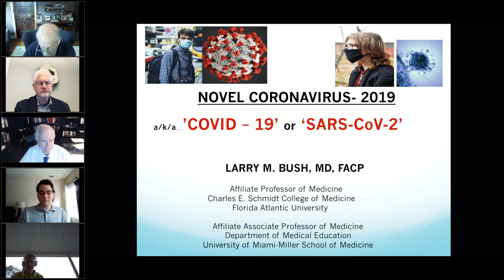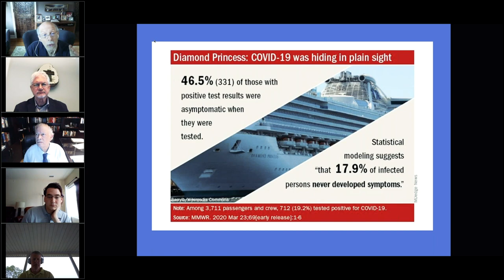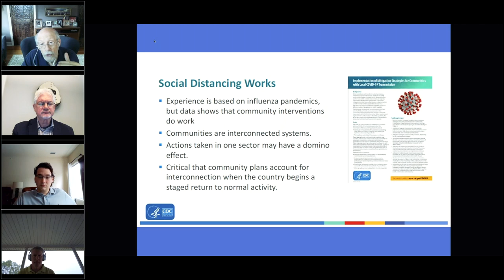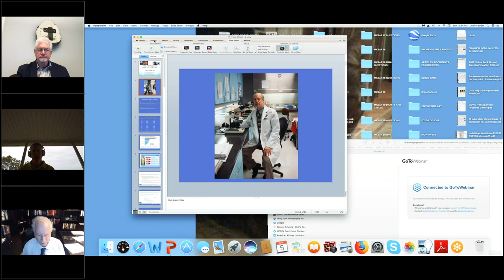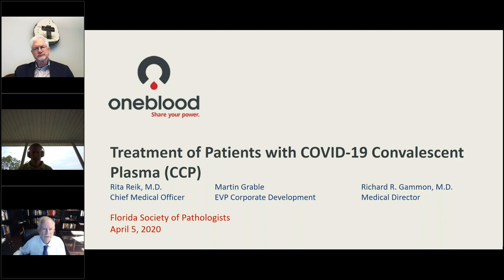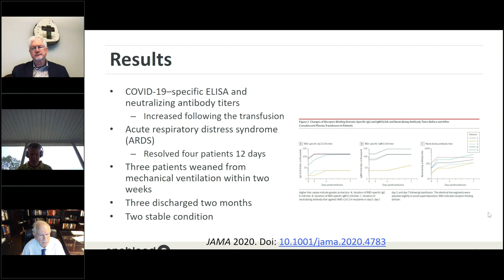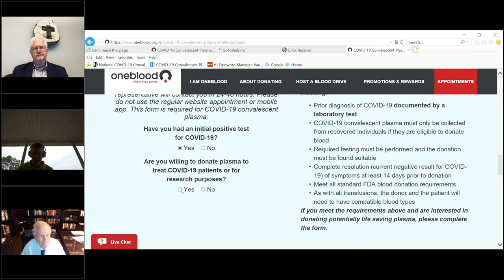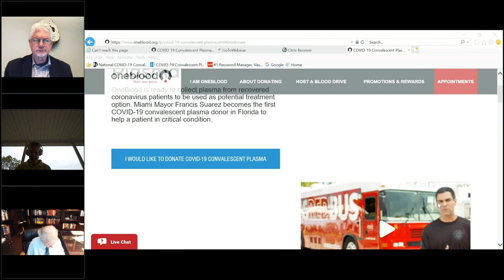Novel Coronavirus - 2019: Week Two Updates for Physicians UNEDITED